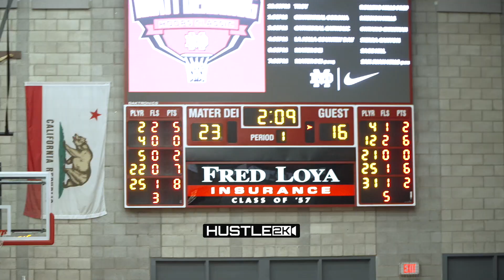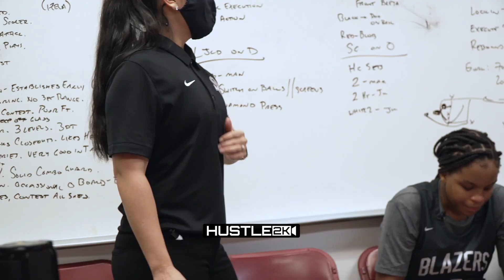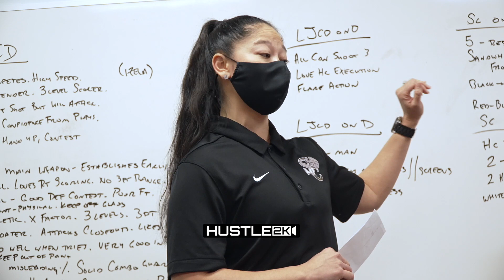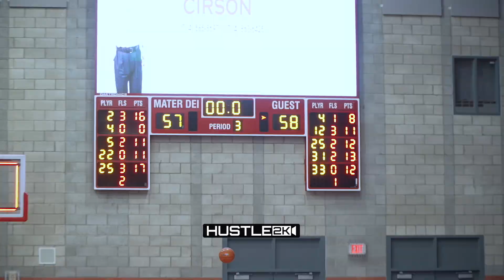FULLY LOADED HEATED GAME | 5 Star Jada Williams vs 5 Star JuJu Watkins | #2 Sierra Canyon vs #3 LJBD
FULLY LOADED HEATED GAME | 5 Star Jada Williams vs 5 Star JuJu Watkins | Sierra Canyon vs #3 LJBD

HUSTLE 2K IS GIVING AWAY AN IPAD WHEN WE REACH @20K SUBSCRIBERS!